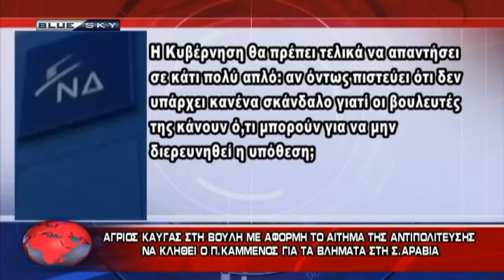ΔΕΛΤΙΟ ΕΙΔΗΣΕΩΝ 30-1-18